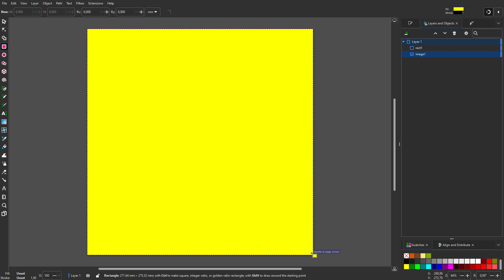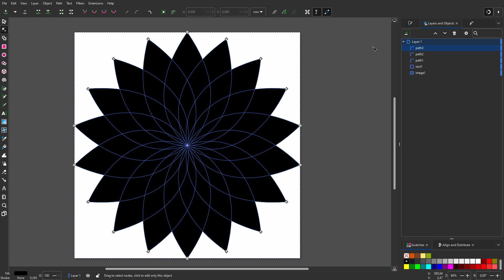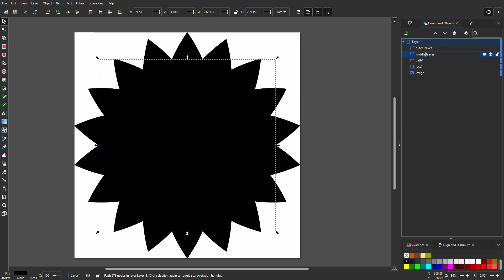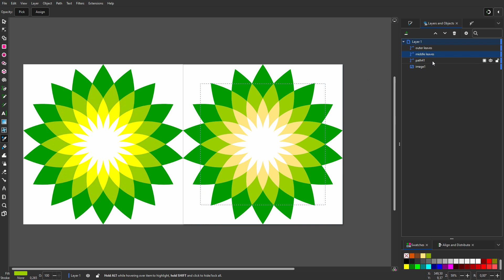11) How to make the Helios logo in Inkscape 1.3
In this lecture we will look at how to make the Helios logo, using the Shape Builder tool, and the Rotate Copies Path Effect.